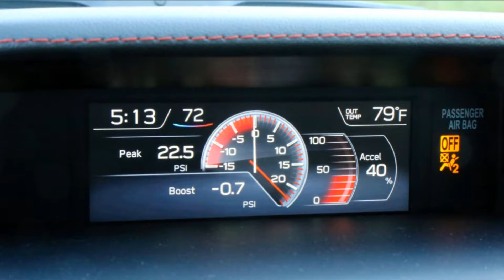2018 Subaru WRX First Review, This Is Incredible Sportcar Guys!!!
2018 Subaru WRX First Review, This Is Incredible Sportcar Guys!!!
The Subaru Impreza WRX is one of my favorite enthusiast sedans. It's invigorating, just a bit raw and makes you want to drive it more and more. Our tester has subtle blue paint and aggressive black wheels, which strike the right tone. It's sporty without being stupid. Inside is black leather, red stitching, and plastics that are decent, or at least non-offensive. Good looking car, overall.

I was excited for my one-night stint in the WRX. I blitzed home, dashing in and out of traffic in the lower gears. This thing is like a hovercraft, and with the windows down and the engine growling and buzzing, I made record time. The steering is tight, the clutch engagement is heavy, and the brakes have just the right amount of pedal depth. I felt focused and in control. I've always felt the WRX is the right Impreza for me. The STI is awesome, but unusable for many everyday driving experiences. I could live with the WRX longterm, and love it.